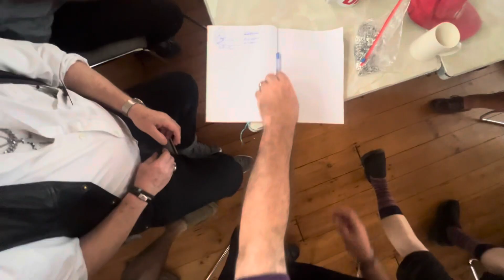Jaywick Sands Happy Club 03/09/2024